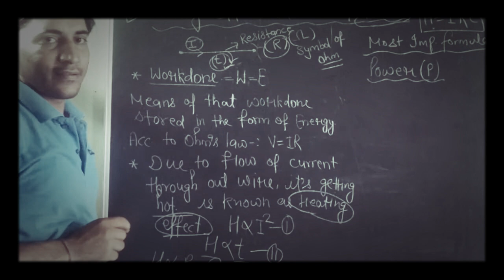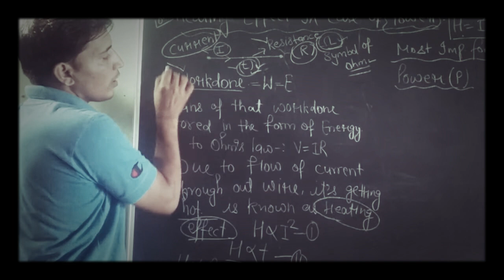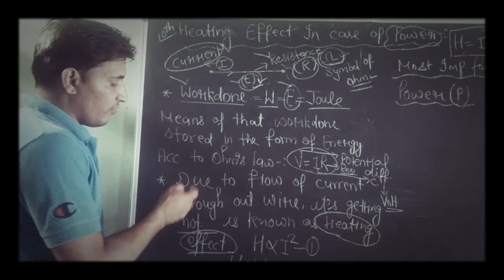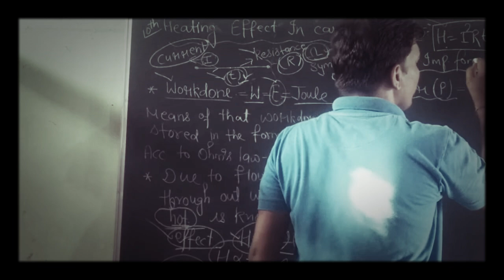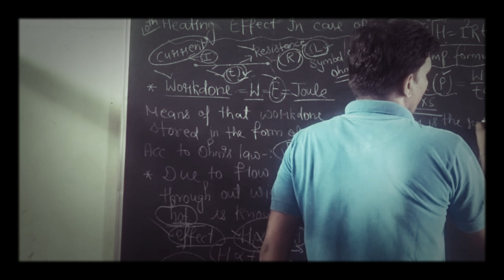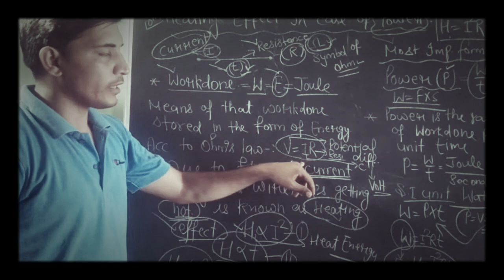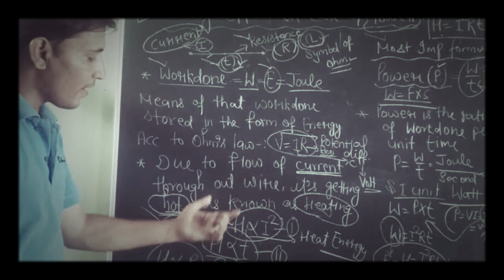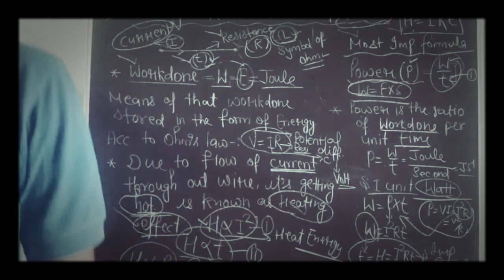10th class Electric Current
Physics lecture 4